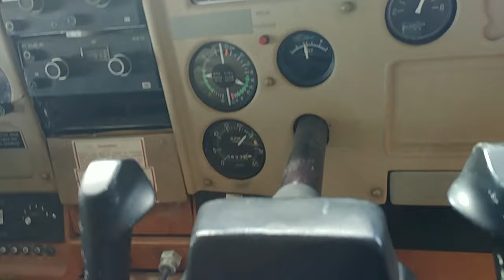Cuteness overload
A little bit of my personal life. Work and fun with my son Kaiden, and a short clip of my 3 chihuahuas